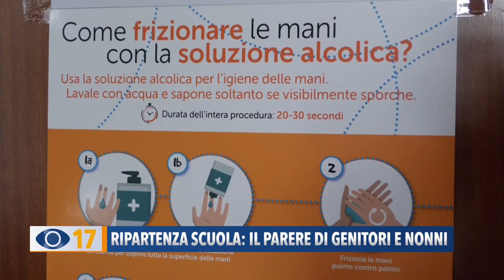Ripartenza scuola: il parere di genitori e nonni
Mancano pochi giorni al suono della campanella nelle scuole. Noi oggi abbiamo chiesto a nonni e genitori come vivono il rientro in classe dei figli e dei nipoti, in vista delle nuove norme anti contagio.